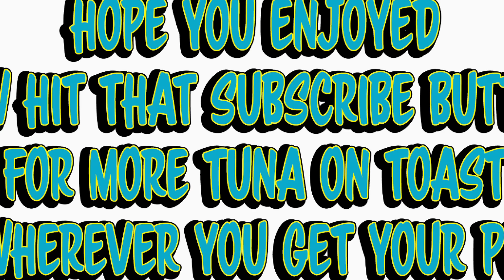Tom DeLonge LOVES "the voice inside MY YEAD" - Does Not love "All the Small Things" - Repping So Cal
Tom DeLonge joined Tuna on Toast with Stryker..
and answered the big question...
Does he like the voice insider MOY YEAD.
Tom mentions the the Angels and Airwaves song "Losing my Mind".
Tom DeLonge tells Stryker that he doesn't love how he sounds in the Blink 182 song "All the Small Things".
Tom is proud that he and Blink represented Southern California.